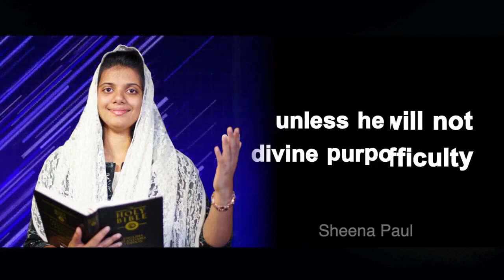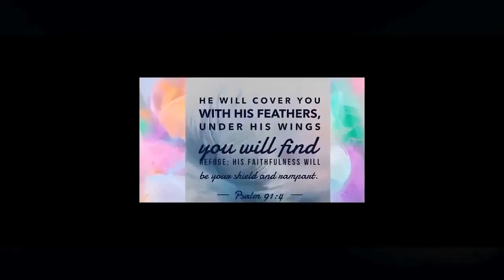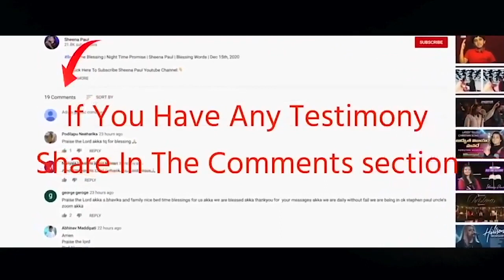Bedtime Blessing | Night-Time Promise | Sheena Paul | Blessing Words | Feb.23rd, 2024